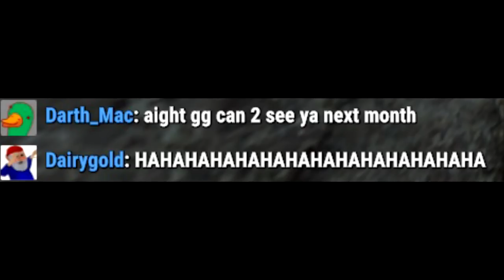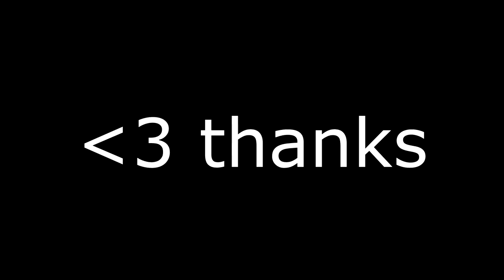Raiding The Scummiest Group in Rust! | Rust Movie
This video consists of the scummiest clan I have even come across in rust (Stream Sniping, Offline Raiding, Zerging and more). Little did they know that they were messing with the most persistent players ever... Not to mention, they were playing on a server that was meant for small groups / newer players. Along the way, new friendships were formed, and alliances were made.

 Please go check my friend out, Dairygold on Twitch, the man has the patience of a saint and is an awesome dude; thanks a ton for helping me with this video! (It wouldn't have been possible without him.)

Thumbnail: @AhmetAzimet (Twitter, awesome artist, check him out!)